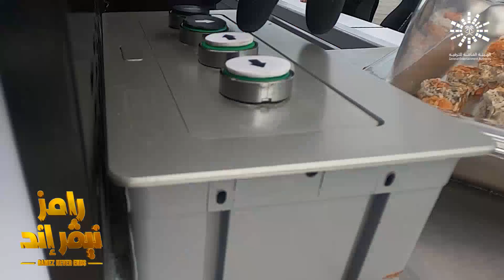الحلقة 11 | رامز نيفر اند رعب وصراخ أمينة شلباية في سقوط مطعم رامز نيفر إند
رعب وصراخ أمينة شلباية في سقوط مطعم رامز نيفر إند
يعرض الآن مجاناً على شاهد